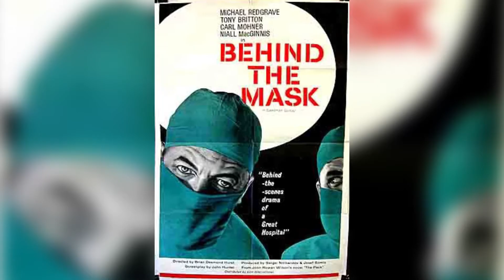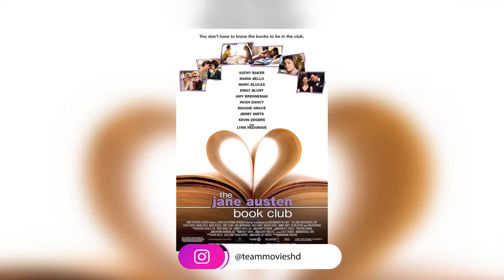TOP 10 Actresses From UNITED Kingdom Of All Time | BRITISH In Action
Here is the list of the most talented actresses from Great Britain,we ranked their favorite English, Scottish, Welsh, and Irish ladies, and this Ultimate List brings together all the rankings from my opinion Though nearly all of the women on the list first garnered male attention in the UK, most of them have also gone on to international celebrity based both on their gorgeous good looks and, in some cases, impressive talent.

These are my top 10 actresses from the UK of all time.